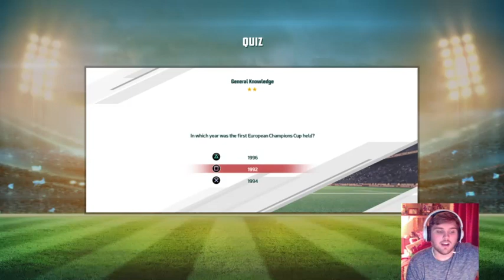Wales Vs Australia - RUGBY 20